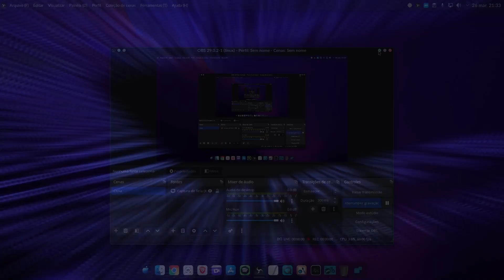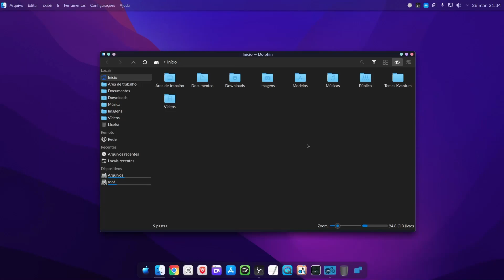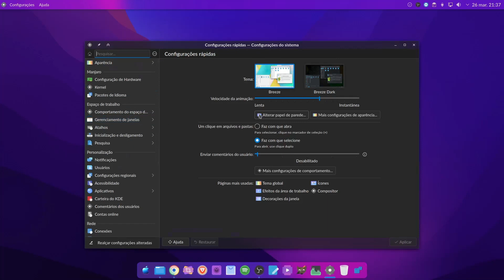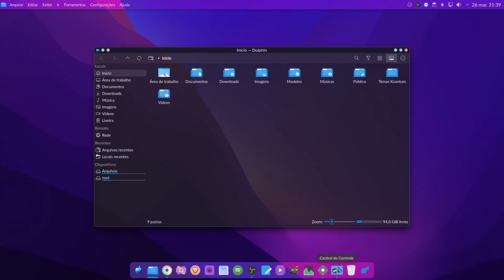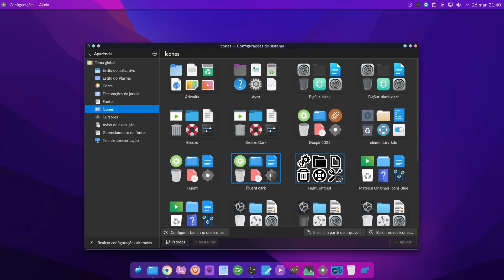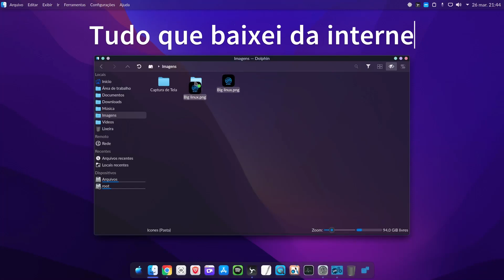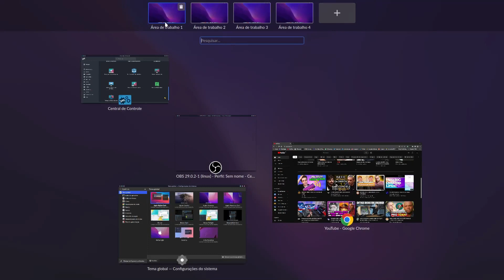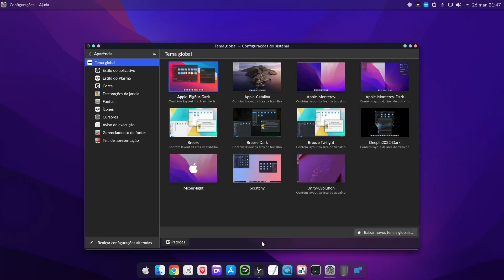MAC OS BIG SUR + BLUR NO BIG LINUX FICOU INSANO ESSE DESKTOP!!!